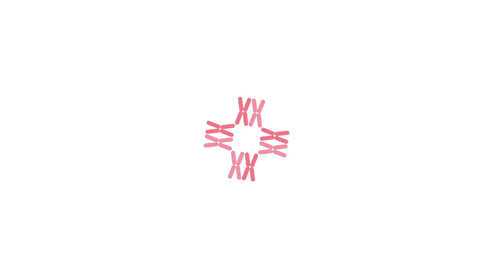Breast Abscess and its Causes by Dr Rohan Khandelwal | CK Birla Hospital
Dr Rohan Khandelwal, head of the Department of Breast Diseases at the CK Birla Hospital, Gurgaon briefly talks about breast abscesses and major causes that include infection through the child's mouth, milk stagnation, tuberculosis, idiopathic granulomatous mastitis and cancer. A breast abscess is a painful build-up of pus in the breast caused by an infection. It mainly develops in women who are breastfeeding.